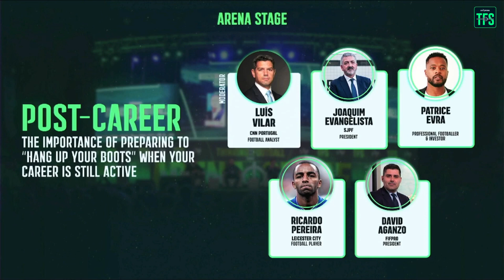Post-career: the importance of hanging up your boots when your career is still active (PT-PT)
Former France international Patrice Evra, Portugal international and Leicester City FC player Ricardo Pereira and FIFPro President David Aganzo will discuss the importance of preparing for the end of a player's career in a high-profile panel that will cover topics such as investment and academic training.